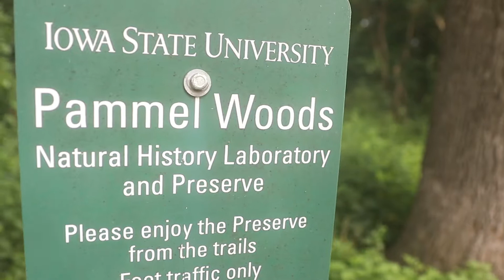Mosquito research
Caleb Coronas discusses his collaborative research on mosquitos and their resistance to insecticides.